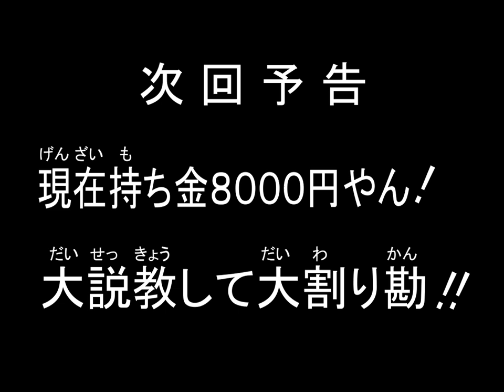ハリウッドザコシショウの新次回予告#43【ドカピカ】【大説教】【大割り勘】